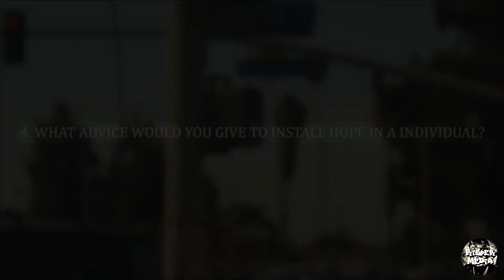T.C.S.O.M Featuring JAGWAR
“The Current State Of Mind is a questionnaire series based on the realities of the current world we live in today. In a society where freedom of speech will always be needed, each individual has a chance to express how they feel about current events, how they are affected by them, what they believe could bring change, how they would install hope in an individual, and ultimately if life itself is more important than death. This form of expression can be used to release inner conflict, heal, and expand one’s consciousness “ -Mr.Risper